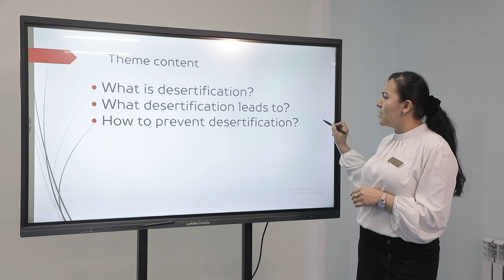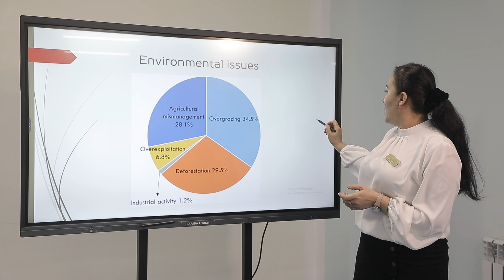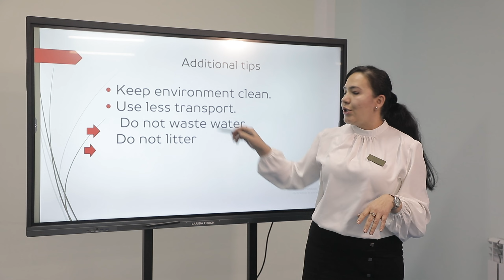Desertification | Zulfiya Safarova | TEDxGazalkent Youth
Desertification is one of the global issues that should be paid attention to.  Meet Zulfiya Safarova, a seasoned English language teacher with a rich tapestry of nearly 10 years of dedicated teaching experience. Her passion for education extends across all age ranges, demonstrating her versatility and commitment to fostering language proficiency in diverse learners.

Zulfiya's expertise goes beyond the classroom, as she is actively engaged in the art of translation. Proficient in both Russian and Uzbek, she has contributed significantly to the educational landscape by translating various books and articles, bridging linguistic gaps and facilitating access to knowledge for a broader audience.

Her commitment to linguistic diversity is evident in her translation work, where she effortlessly navigates between Russian and Uzbek, offering valuable insights to those seeking educational resources in either language.

Looking ahead, Zulfiya envisions expanding her impact on a global scale. With a forthcoming plan to join a worldwide online school as an English tutor, she aims to bring her wealth of experience and passion for language education to an even broader audience. Zulfiya is poised to contribute to the dynamic landscape of online education, connecting with students worldwide and creating meaningful learning experiences.

Join Zulfiya Safarova as she shares her journey, insights into language education, and her vision for the future of online learning on the TEDx stage.

Meet Zulfiya Safarova, a seasoned English language teacher with a rich tapestry of nearly 10 years of dedicated teaching experience. Her passion for education extends across all age ranges, demonstrating her versatility and commitment to fostering language proficiency in diverse learners.

Join Zulfiya Safarova as she shares her journey, insights into language education, and her vision for the future of online learning on the TEDx stage. This talk was given at a TEDx event using the TED conference format but independently organized by a local community.